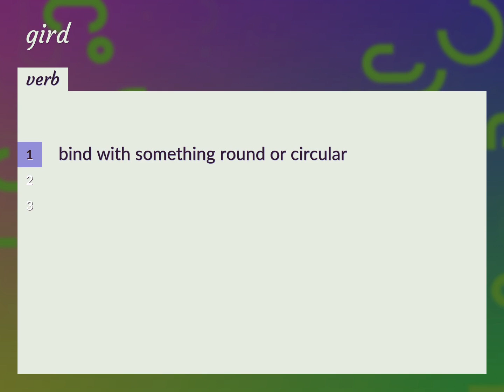Gird | meaning of Gird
What is GIRD meaning?